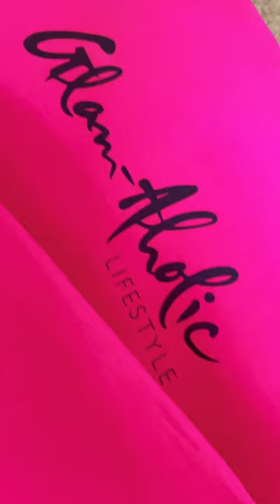Travel Luggage Set 🏖️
Wassup guyss WELCOME back to the one and only channel,  me  💕

Thank you guys as always for the support 💟 (watch in HD 1080p)

🤍 Pintrest: Kristianteree